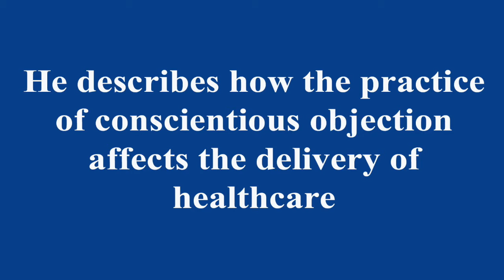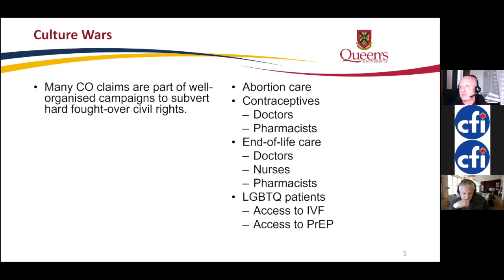Conscientious Objection: the Religious Right's latest weapon in the culture wars (trailer)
Trailer from a webinar held on May 9, 2020 regarding health care professionals demanding accommodation for their consciences. The webinar was hosted by Udo Schuklenk; Ontario Research Chair in Bioethics and Public Policy at Queen's University at Kingston, and a Professor of Philosophy.